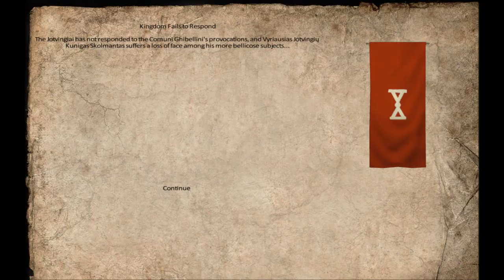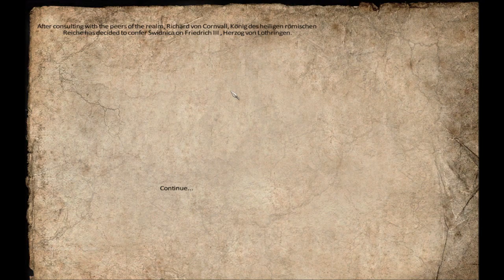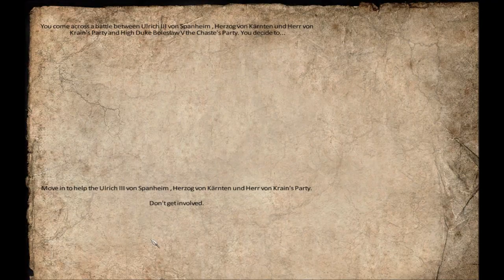Let's Play AD1257 ~ Part 14 [The Art of Withtreating]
Something both I and the French are experts at!